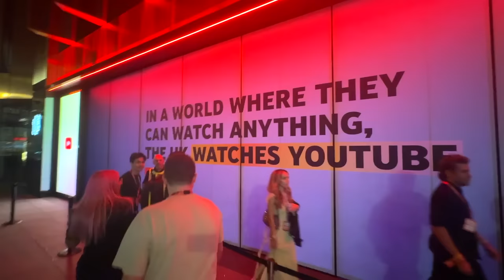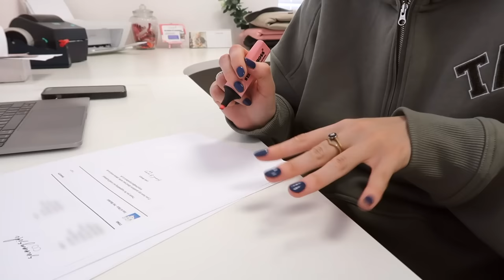my worst nightmare actually happened & a surreal moment! 😭 ROLLERCOASTER WEEKLY VLOG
It's safe to say I'm mentally exhausted after this week 😂

stradivarius brown trousers
brown short sleeve slinky top
beige PLT blazer
nike trainers
quay australia sunglasses
north face coat
memory foam dog bed
coffee machine
coffee pod drawer
spice rack
utensils set
faux tulips
wooden advent calendar